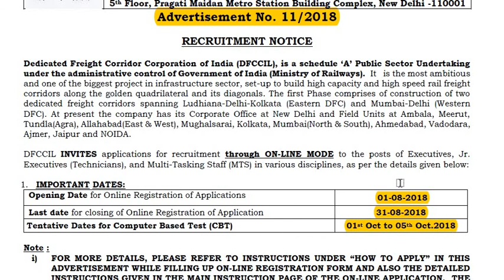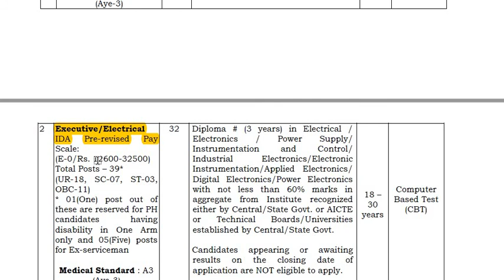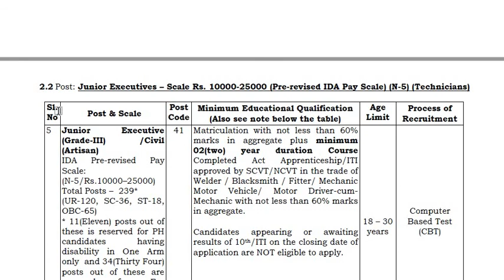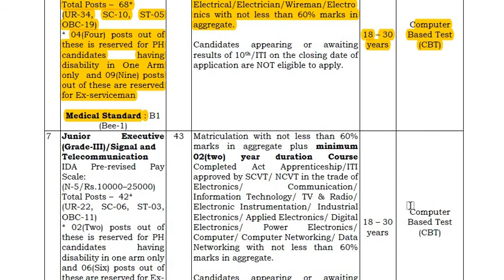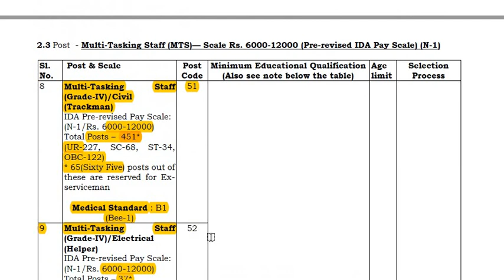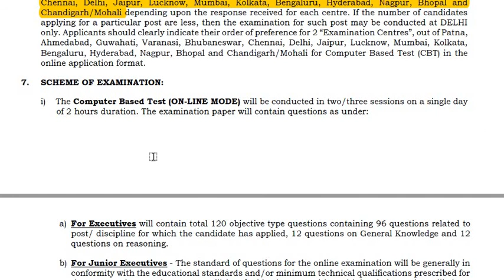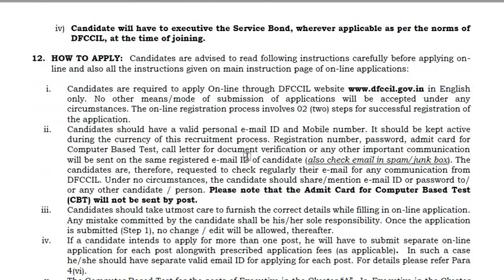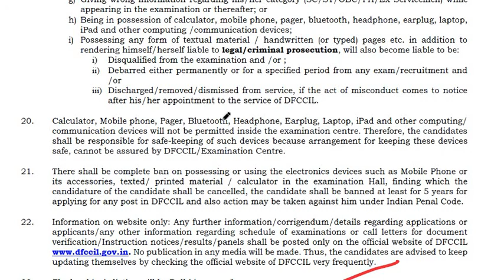DFCCIL .......JOB 2018 ......1572 POST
APPLICATION ONLINE

HELPDESK NO :-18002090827 from 10 AM to 5 PM on working days